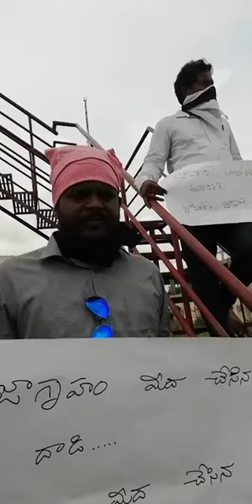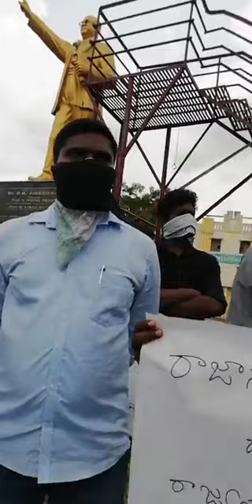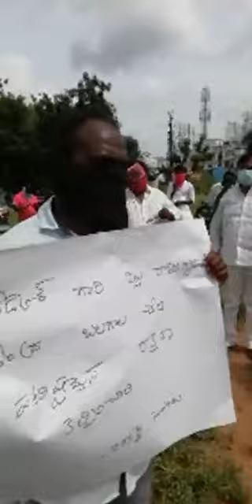Babasaheb Ambedkar House ముంబైలోని అంబేద్క‌ర్ ఇంటిపై దాడి||POLITICAL MIRCHI TV TELUGU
మహారాష్ట్ర రాజధాని ముంబైలోని‌ రాజ్యాంగ నిర్మాత డాక్టర్ భీమ్‌రావ్ అంబేద్కర్ ఇంటిపై గుర్తు తెలియని దుండగులు దాడి చేశారు.ఈ దాడి ఖండిచిన MRPSనాయకుడు మందకృష్ణ మాదిగ